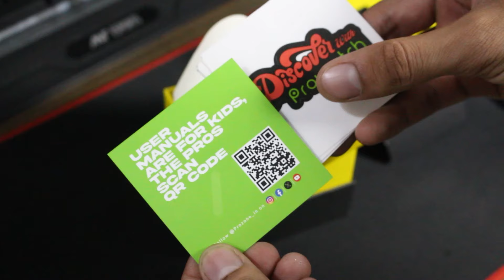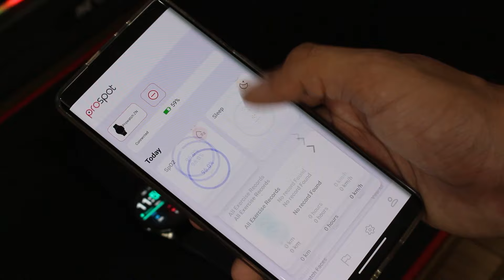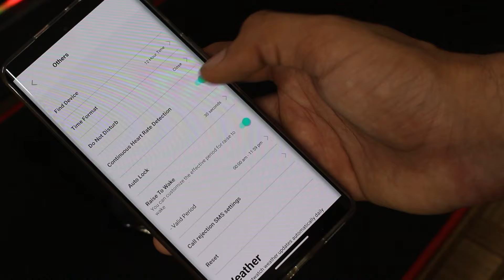Lava Prowatch ZN Smartwatch | Best Smartwatch under 3000 | IP68 | AMOLED | Metal Build | Tough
Lava Prowatch ZN Smartwatch - In this video, we will do the unboxing & share our first impressions of the best Bluetooth-calling smartwatch under 3000. Hope this video helps.

Lava Prowatch ZN Smartwatch

Amazon Prime at 50%

Free Audible Audiobooks

My Tech Gears:

Mobile Tripod cum Bluetooth Selfie Stick
best smartphone watch under 3000
best smartwatch under 3000 with amoled display
smart watch below 3000
smart watches below 3000
round dial smart watch under 3000
round smartwatch under 3000
smart watch for men under 3000
best noise smartwatch under 3000
noise smart watch under 3000
best bluetooth calling smartwatch under 3000
amoled smart watch under 3000
smart watch round shape under 3000
noise best smartwatch under 3000
best smartwatch for women under 3000
best smartwatch under 3000 for ladies
always on display smartwatch under 3000
best round smartwatch under 3000
gps smartwatch under 3000
boat smartwatch under 3000
noise watch under 3000
3000 under smart watch
4g smart watch under 3000
amoled smartwatch under 3000
android smartwatch under 3000
android watch under 3000
best boat smartwatch under 3000
best bt calling smartwatch under 3000
best smart band under 3000
best smart watch for men under 3000
best smart watch for women under 3000
best smart watch under 3000 for ladies
best smart watch under 3000 round dial
best smart watch under 3k